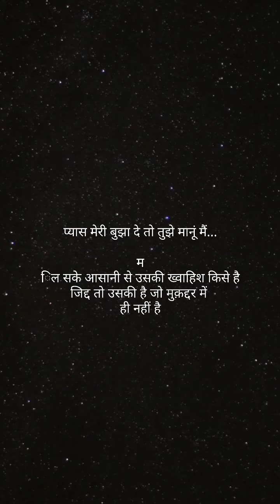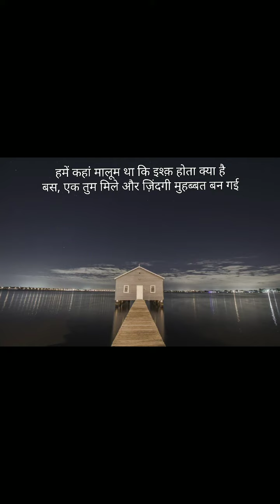जब 🌹तक सांस 😘है मेरे साथ 😍रहोगे तुम !!!! Best Romentic love shayari !!!hindi Love shayari video#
जब 🌹तक सांस 😘है मेरे साथ 😍रहोगे तुम !!!Best Romentic love shayari !!!hindi shayari video # Love shayari